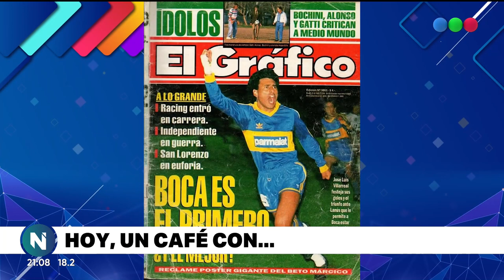UN CAFÉ CON JOSE LUIS VILLARREAL